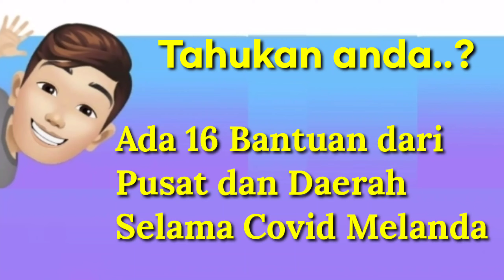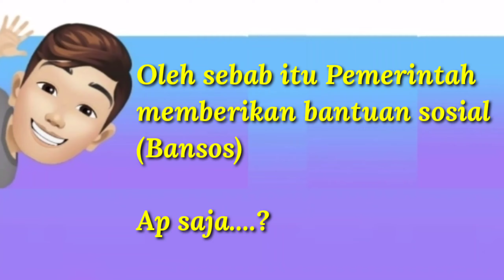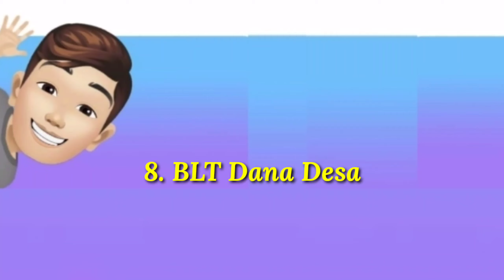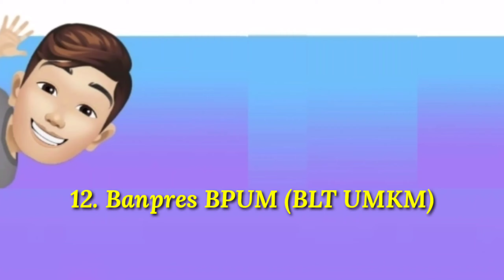Ini jumlah Bansos Covid 19 di tahun 2020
Bantuan Sosial (Bansos) sudah diluncurkan oleh Pemerintah RI sejak Merebaknya Pandemi Covid 19, tapi tahukah anda ada berapa bantuan dan Apa saja?

simak video lengkapnya disini..!